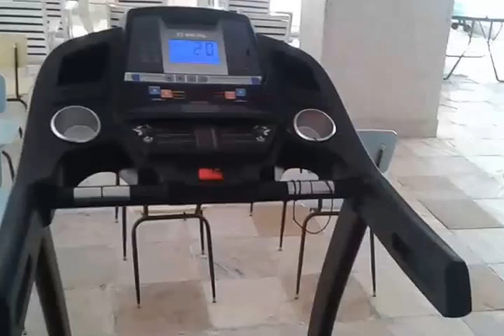ESTEIRA FOR RUN 942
ESTEIRA FOR RUN 942 EM AÇAO.
FILMAGEM DURANTE UMA DAS VISITAS DE NOSSOS TECNICOS AO CONDOMINIO PARA EXECUCAO DE MANUTENCAO PREVENTIVA, POR CONTRATO. PRODUTOS TODOS FORNECIDOS, ENTREGUES, INSTALADOS E MANTIDOS POR TACOLANDIA FITNESS

PARA ADQUIRIR SEUS PRODUTOS E EQUIPAMENTOS TACOLANDIA FITNESS VOCE PODE VIR ATE A LOJA FISICA: RUA MARQUES DE ABRANTES 142, AO LADO DA ESTAÇAO DO METRO DO FLAMENGO OU PELO WHATSAPP: COM PAGSEGURO!

PROGRAME SUA COMPRA CONSULTANDO A REPOSICAO DE NOSSOS ESTOQUES.